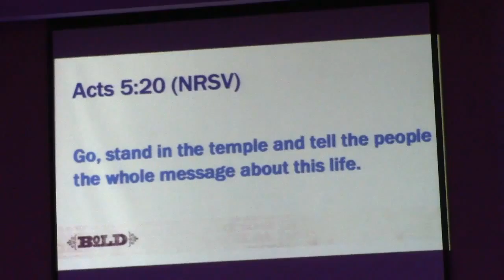FUMC Port Orange, FL - 28 June 2015 - Tom Nelson Sermon (2 of 4)